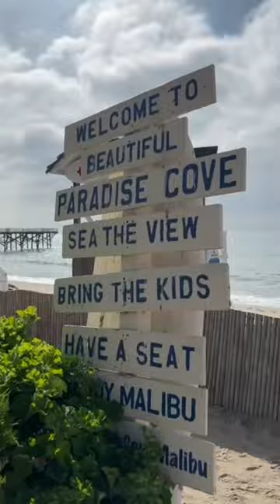little family beach day☀️